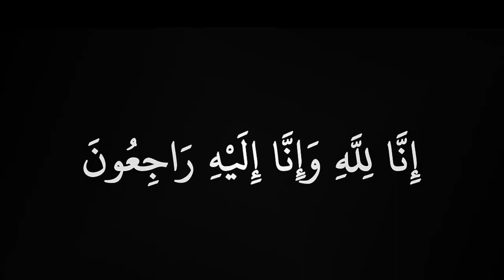عــااجل : وفـا ة فنان مشهور جدا منذ قليل فى المستشفـى والسبب لا يصدق وانهيـار اسرته وبكـاء الملايين